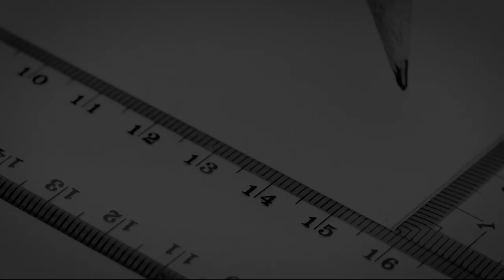Character Development | John Gray